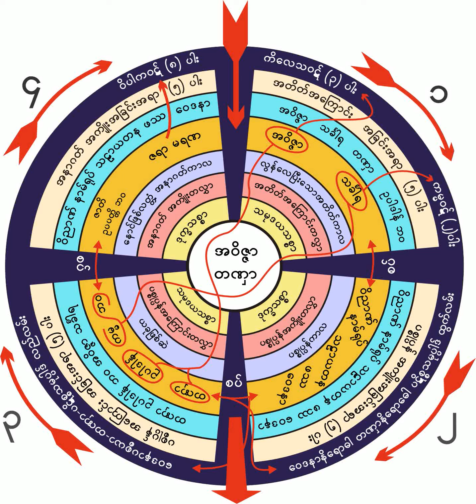၁၀။ ၂၂-၁၂-၁၉၆၀ ရွင္အႏုရာဓရဟန္းအား ဒိ႒ိ၀ိစိကိစၦာခြာေပးပုံ